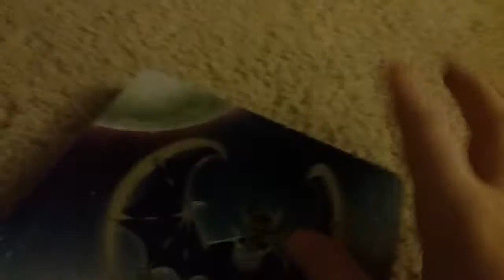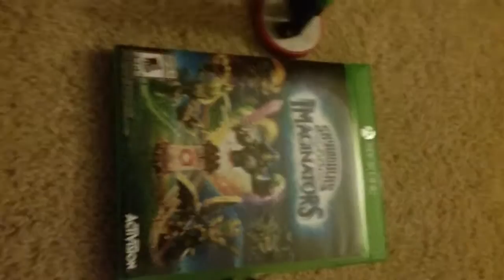What I got for Christmas. Idea by moking jay/troll face 21